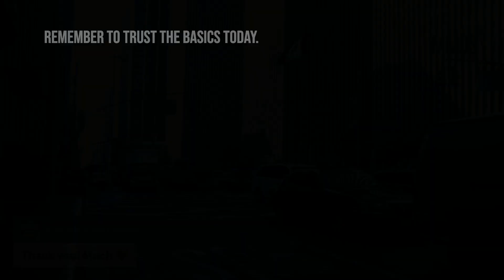Trust the Basics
In this episode, Dan Stratton emphasizes the significance of understanding and overcoming cultural differences and misunderstandings in both personal relationships and business. He talks about his approach to working with others, finding common ground, and reaching agreements. Drawing from his book, "Very Few Fathers," which consists of 12 simple thoughts, he outlines his methods to stay focused during conversations and projects.

He also presents the idea that communication is not merely transactional; it's sensitive and valuable and must be built on clear listening, sincerity, and consistency. He delves into various tools and principles he utilizes in managing emotions and relationships, such as refusing to be offended, speaking well of others, never quitting on people, and expecting a supply to be available.

Throughout the discussion, he intersperses his thoughts on spiritual, mental, emotional, social, and financial development. His overall message is one of growth, trust, respect, and effective communication as key components to personal and communal success.

The key thoughts or principles he outlines are:

We are going to succeed.
We're all called to do great things, but no one can do it alone.
There's no such thing as second-class citizens.
Stay developing yourself.
Refuse to be offended.
Speak well of others and your vision.
Don't quit people but let go of toxic relationships.
Expect that the necessary supply is available.
These principles serve as a guide for how to approach life, relationships, and business with a positive and forward-thinking attitude.